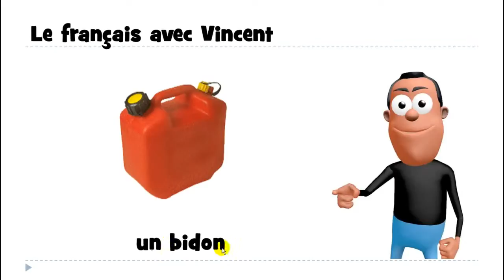Nauka francuskiego # un bidon